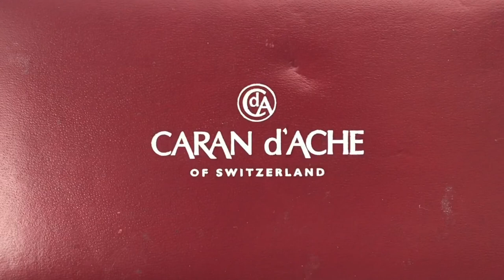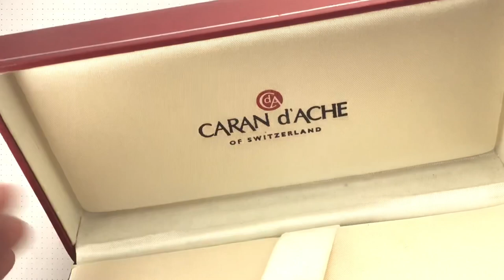Обзор перьевой ручки Caran d’Ache Leman Bicolor (v1)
Обзор перьевой ручки Caran d’Ache Leman Bicolor (первой версии)